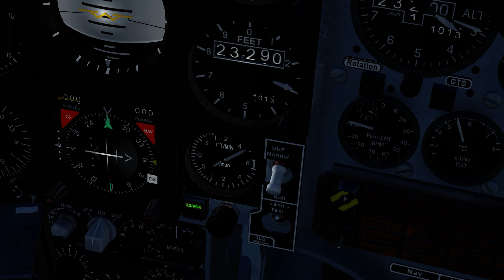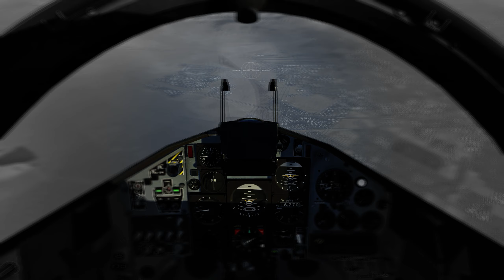VEAO Hawk | NTTR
Quick flight in the Hawk. Nothing special.